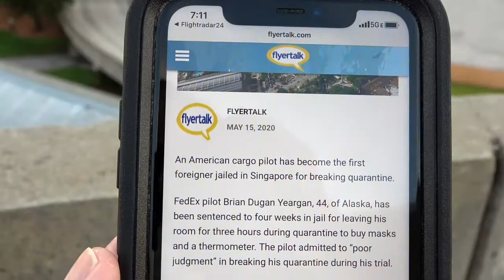Spotting TPA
Delta AA Southwest United Airlines